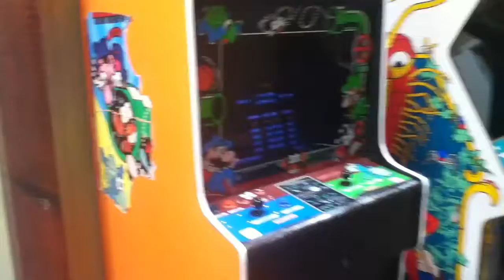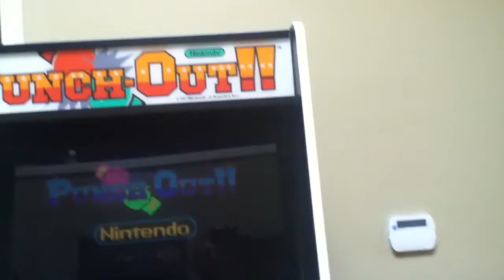Arcade Tours #41 (Old Sacramento)